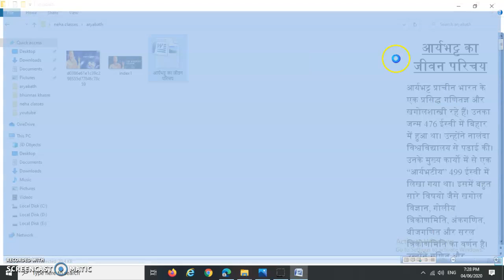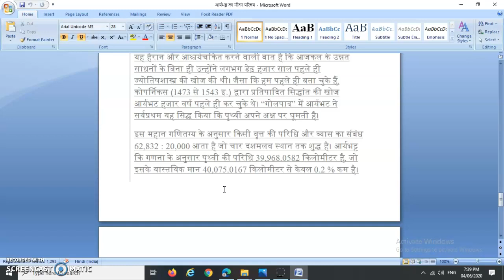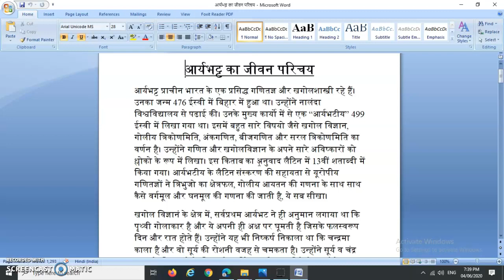aryabath,आर्यभट का प्रारंभिक जीवन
प्रारंभिक जीवन
आर्यभटीय
आर्य-सिद्धांत